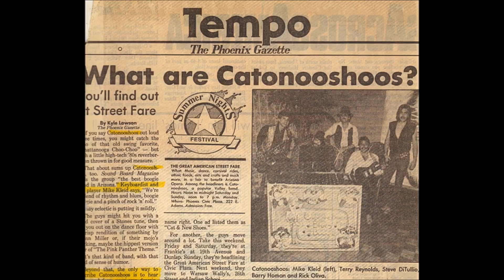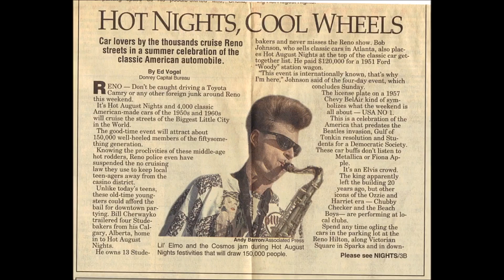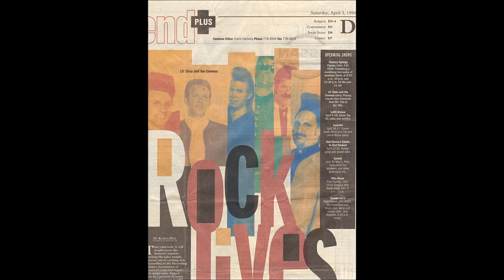Dance With Me Tonight mp4